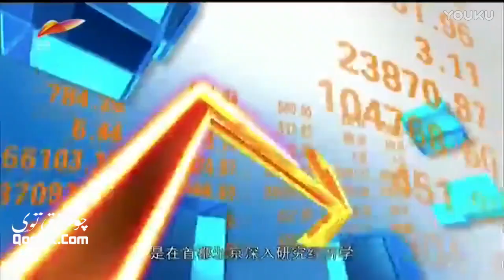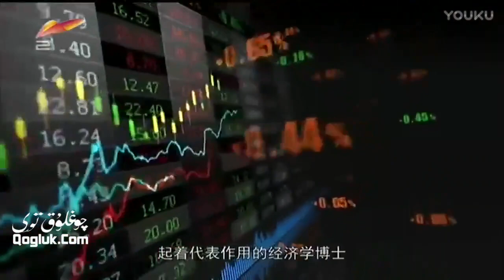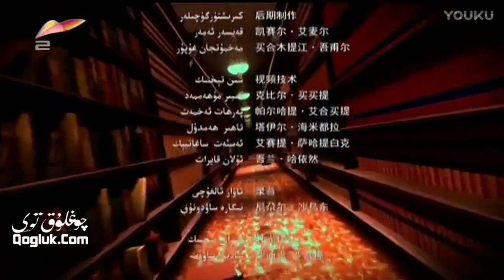ئۇلار شۇنداق دەيدۇ 33- سان Ular Shundaq Deydu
33- سان: دولقۇن قادىر